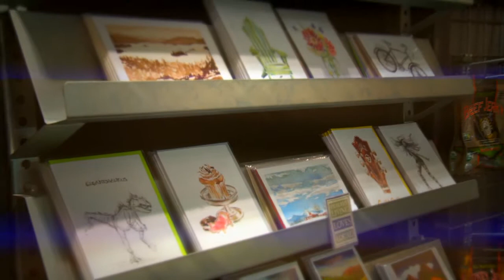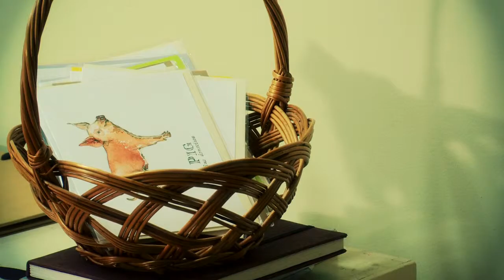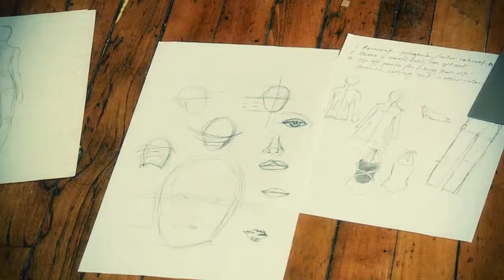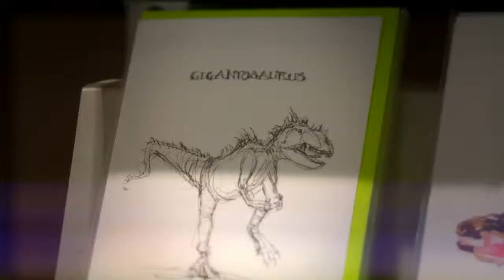j.Heloise Art Cards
Online fundraiser pitch video I produced for an artist in Burlington, Vermont.
July 2012